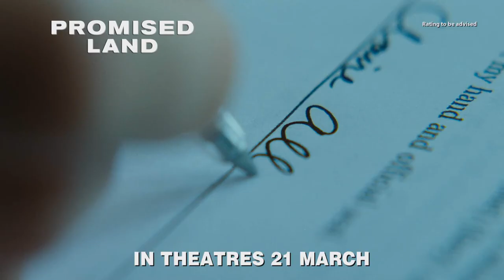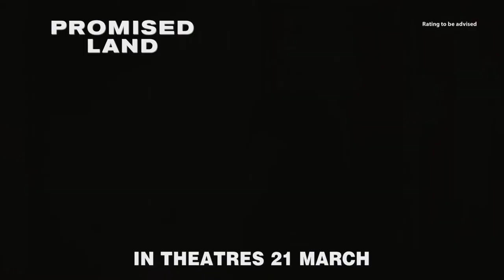Promised Land Official Trailer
In Shaw Theatres 21 March 2013 (Thurs) - A salesman for a natural gas company experiences life-changing events after arriving in a small town, where his corporation wants to tap into the available resources.